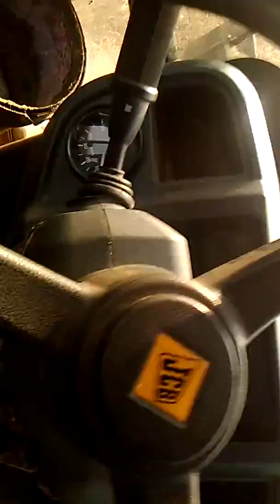Jcb of ranjit in phusro operate md prince khan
Jcb operator drive a cool place